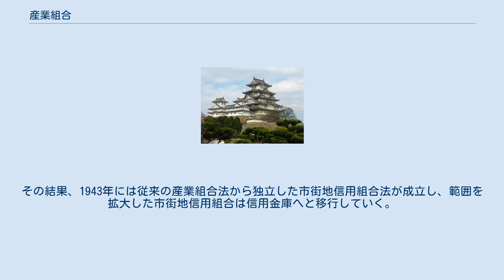産業組合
産業組合（さんぎょうくみあい）とは、1900年に公布された産業組合法によって設立された日本の協同組合のこと。
現在の農業協同組合、信用金庫、信用協同組合、生活協同組合の母体となった。
 以下の4つの業種がある。
当初は、信用事業と他の事業の兼営は認められていなかったが、1906年に産業組合法が改正され、兼営が可能となった。
 産業組合法が成立する以前から、頼母子・無尽講や報徳社などの勤倹貯蓄組合や販売・購入組合などが自発的に誕生していた。
またドイツの協同組合のあり方を参考に、品川弥二郎や平田東助らが信用組合法案を構想し、1891年の帝国議会に議案として提出したが、審議未了で廃案となっている。
その後、農商務省によって法案が整備され、1897年に法案を帝国議会に提出するが成立せず、1900年に再度提出してようやく成立した。
 当初は、信用事業を中心とする農村組合として組織されることが多く、そのため構成員も富裕な地主・上層農民が中心となる傾向が強かった。
日露戦争後、疲弊する農村経済の維持・発展をめざす産業組合運動が盛んになり、全国に普及。
明治38年（1905年）、全国農事会会長（入新井信用組合長）の加納久宜（子爵）が全国産業組合役員協議会（後の全国産業組合大会）を開催し、同年に大日本産業組合中央会が創設される（会頭は平田東助、副会頭は加納久宜）。
道府県にはその分会が置かれるようになり、系統化が進められた。
 1930年、昭和恐慌が始まると、農村経済は甚大な影響を受けた。
これに対し農林省は、1932年から農山漁村経済更生運動に着手するが、この中核として期待されたのが産業組合である。
政府は、産業組合が設置されていない町村の解消と、信用・購買・販売・利用の4種事業の兼営を推奨した。
 さらに、全農家を産業組合に加入させて、組織強化を図るため、政府は1932年に産業組合法を改正した。
この法改正によって、それまで法的に拘束されることのなかった部落単位の農家組合である農事実行改良組合などの農事小組合は簡易法人として認可され、法人として産業組合に加入することが可能となった。
また、1933年には、農村負債整理組合法が公布され、国庫からの低利融資の受け皿として集落単位の負債整理組合が設立されるが、その大半は産業組合が担った。
 勢いづいた産業組合中央会は、1933年からは産業組合拡充5か年計画運動を開始した。
その実行部隊となったのが、同年に全国連合化した産業組合青年連盟（産青連）である。
このような活動は、商工業界からの反発（反産運動）を招くことにもなった。
 産青連はその後新体制運動に合流し、1940年には農村共同体建設同盟に改組されたが、1942年に政府から解散を命じられた。
 日中戦争が長期化すると、各種農業団体の統合が課題となった。
1941年には、帝国農会・産業組合中央会・全国販売購買組合連合会・産業組合中央金庫などの中央7団体によって、中央農業協力会が結成される。
 さらに1943年、農業団体の統合を目指して農業団体法が成立した。
これにより、中央では帝国農会・産業組合中央会などが解散し、中央農業会・全国農業経済会に再編された。
地方においては農会・産業組合などが解散、市町村・道府県単位で農業会に再編され、協同組合から戦時統制団体へと転換した。
 また、産業組合中央金庫は農林中央金庫に改称した。
 中央農業会など農業会の全国組織は、1945年7月には戦時農業団として統合され、9月には全国農業会と改称。
農業会は1948年までに農業協同組合へと移行した。
 1917年、政府は産業組合法を改正し、市街地の信用組合を、都市の中小商工業者専用の市街地信用組合と、従来の産業組合法に基づく準市街地信用組合に分けた。
その後、市街地信用組合は徐々に定着し、都市における金融機関として発展していった。
その結果、1943年には従来の産業組合法から独立した市街地信用組合法が成立し、範囲を拡大した市街地信用組合は信用金庫へと移行していく。